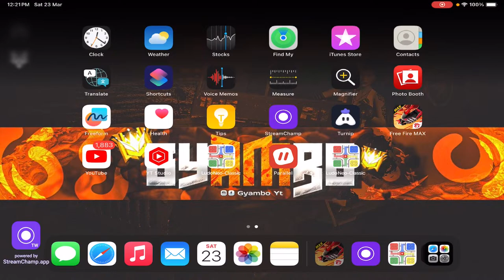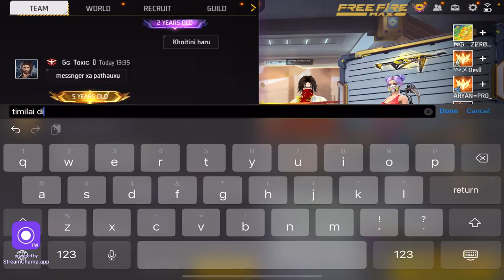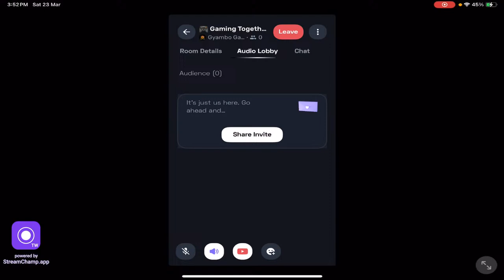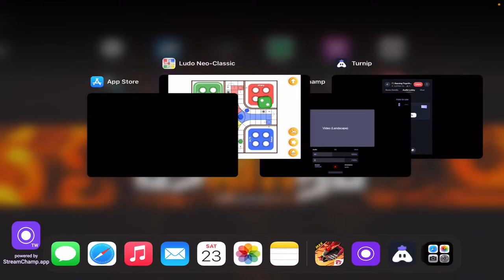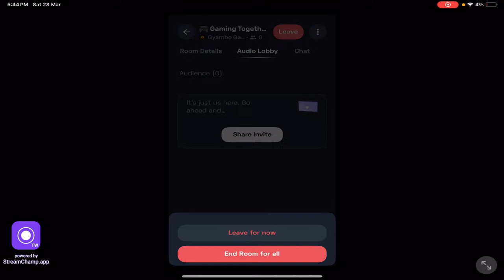[NP] FF LIVE BD SERVER - MISSION GIVEAWAY | GUILD TEST | IPAD MINI 6 😮🔥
Hello Welcome To My YouTube Channe,
I’m Here To Improve nepali 🇳🇵Gaming Community:
Hope You Will Like My Gameplay And Keep Supporting Me:

1.Garena Free Fire Indonesia Live
2.Garena Free Fire Brazil Live
3.Garena Free Fire Vietnam Live
4.Garena Free Fire India Live
5.Garena Free Fire Nepal Live
6.Garena Free Fire Singapore Live
7.Garena Free Fire Thailand Live

Live Streaming app Stream champ

STREAMING DEVICE. IPAD MINI 6 ❤️

Livestream is  entertainment purpose only.